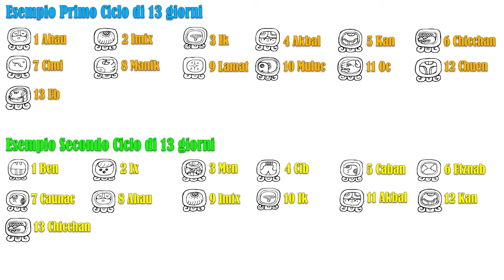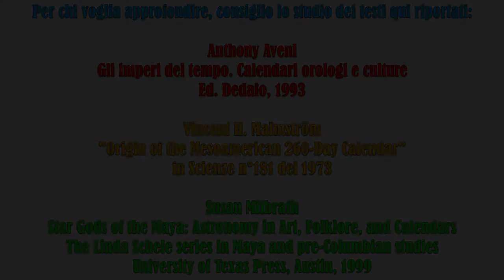L’Antica Astronomia dei Maya: l’Almanacco Tzolkin ✨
In questo mio video vi parlo dell'arcaico Almanacco Tzolkin creato dagli astronomi maya.
Il mio libro sulla mia Filosofia di Vita
Il mio libro sui Segni Zodiacali e l'Amore
Il mio libro sugli Elementi di Astronomia Antica